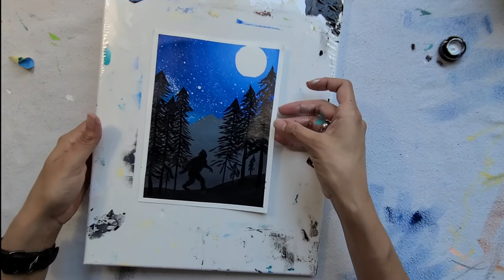Big Foot | Simple Acrylic Painting for Beginners #3 | How to paint a Bigfoot Silhouette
Hi everyone, welcome! I hope you enjoy this week's video.

How to paint a Big Foot silhouette.

Colors needed:
Titanium White
Phthalo Blue
Cobalt Blue
Teal Blue
Carbon Black
Grey (white + black)

My instagram: Zol Sirc Art (@_zol.art_)